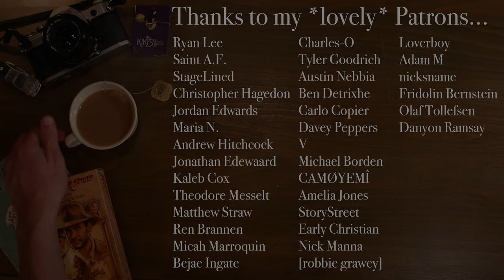on being an unproductive artist...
I haven't made anything since May. or have I? let's talk about being unproductive as an artist.